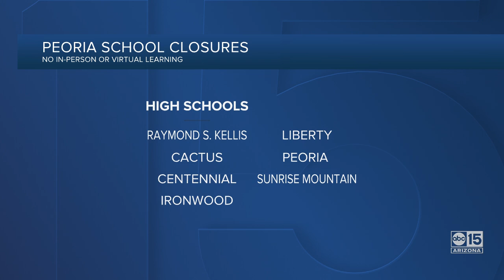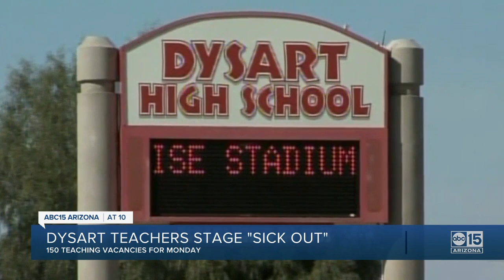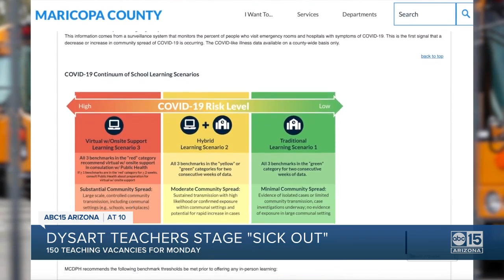Dysart teachers to stage 'sickout'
150 teaching vacancies planned for Monday.